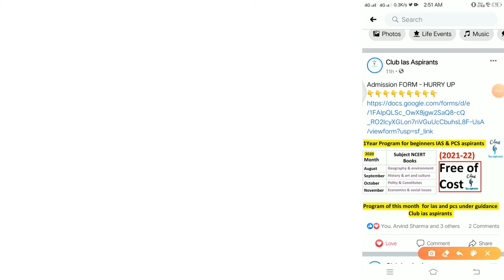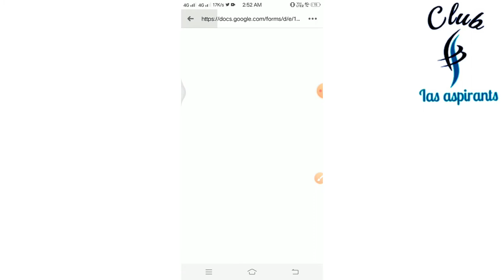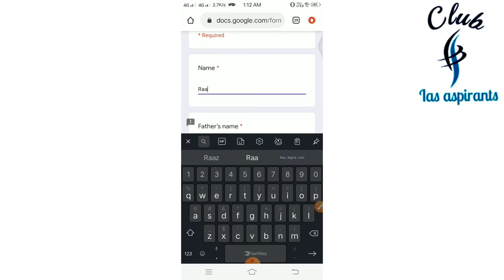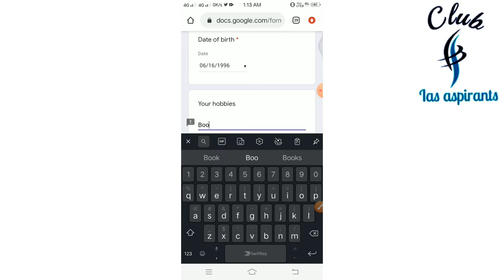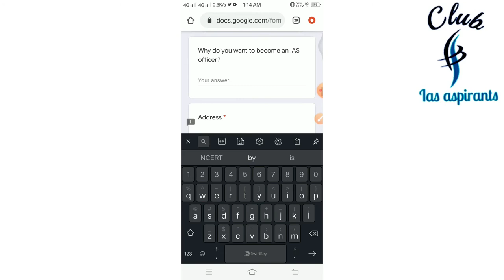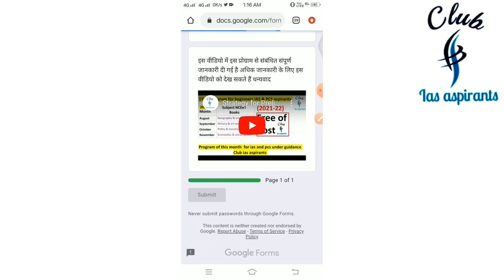How to apply admission form for 1 year program under guidance club ias aspirants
Strategy for Prelims 2021 | 1 year program free of cost for IAS and PCS exam | under guidance club ias aspirants

Hi
     Friends in this video you will learn about banking systems specially Indian

4. Telegram id for 1 year program -

6. Twitter ID - Check out Club Ias aspirants (@club_ias)